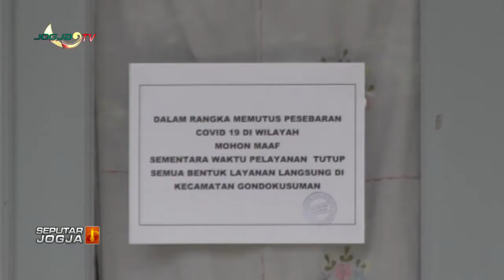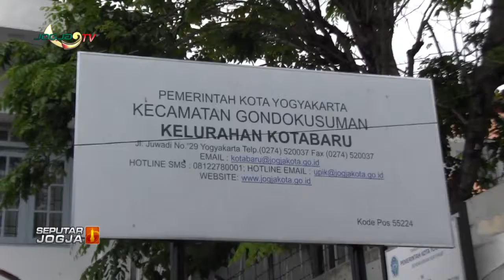KANTOR KELURAHAN KOTABARU DITUTUP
Jogja tv - Kabar Berita Hari Ini seputar Jogja - KANTOR KELURAHAN KOTABARU DITUTUP

peristiwa politik, hukum, sosial,budaya, ekonomi dan pendidikan.

informasi terkini dan terpercaya.
dengan menyaksikan :

1. Berita Seputar Jogja, Senin - Minggu,   : Pukul 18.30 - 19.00 WIB.
2. Klinong-Klinong Campursari    : Kamis 19.30 WIB
3. Bincang Hari Ini
4. Dokter Kita